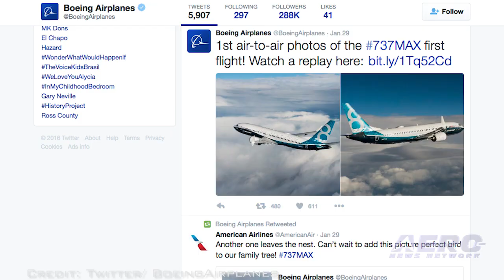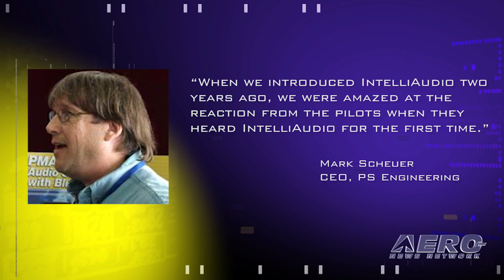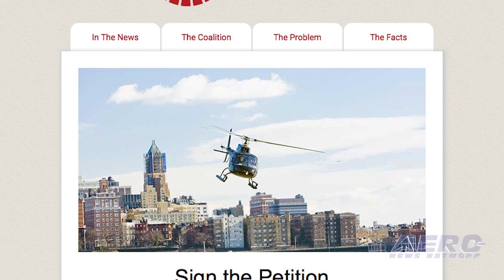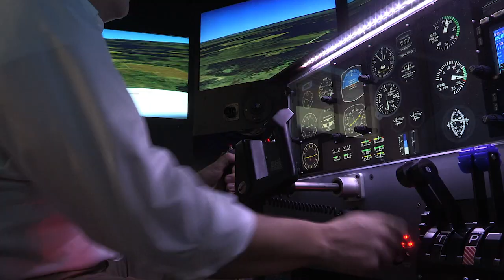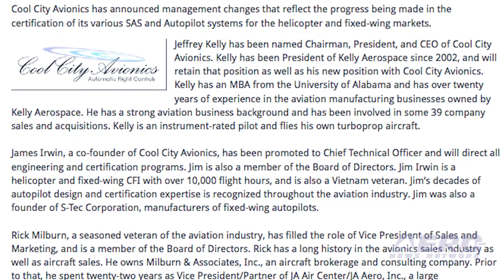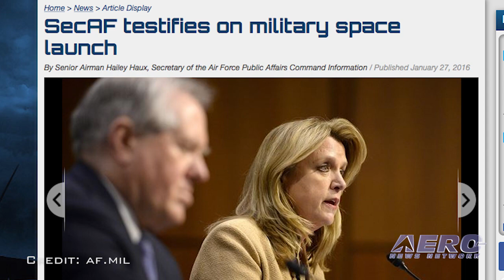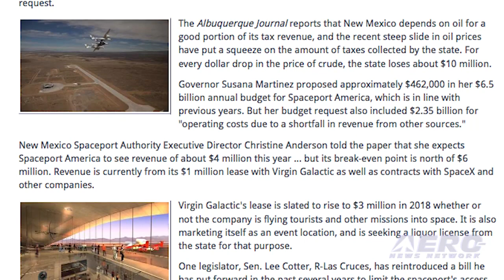Airborne 02.01.16: 1st Flt-B737 MAX, IntelliAudio Debuts, NYC v Helo Jobs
Also: $paceport America, AVW: Cityjet, Cool City Avionics, SWA Pilots, FlightSafety, SecAF Testifies, Balloon Lawsuit

The Boeing 737 MAX 8 took to the skies for the first time last Friday. Boeing said the 737 MAX program achieved the milestone on schedule which begins a comprehensive flight-test program leading to certification and delivery. With the latest technology LEAP-1B engines from CFM International and Boeing-designed Advanced Technology winglets, the first member of the efficient 737 MAX family completed a two-hour, 47-minute flight, taking off from Renton Field in Renton, Washington, and landing at Seattle's Boeing Field. There was a time in aviation when an audio selector panel simply selected which audio input you desired to hear. Now, that’s all changing as PS Engineering has announced their new PMA8000BTi audio selector panel, which includes a spatial technology feature they call... IntelliAudio. The city of New York is nearing an agreement that would cut the city's approximately 58,000 helicopter sightseeing flights in half, and would eliminate all such flights on Sunday, according to sources in the administration of Mayor Bill de Blasio. It’s reported a spokesman for the Helicopter Tourism & Jobs Council said that the air tour operators will continue to negotiate in good faith in an effort to protect the hundreds of employees in the industry and the $50 million economic impact they provide to the city. All this -- and MORE in today's episode of Airborne!!!

Airborne 02.01.16 is chock full of info in this Daily News Episode, Monday, February 1st, 2016... Presented by Aero-TV veteran videographer and Airborne Host Brianne Cross, and supported by ANN CEO/Editor-In-Chief Jim Campbell, Chief Videographer Nathan Cremisino, and Aero-Journalists Tom Patton, and Earl Downs, this episode covers:

Boeing Completes Successful 737 MAX First Flight
IntelliAudio Debuts In PMA8000-Series Audio Panel
New York City Could Cut Helicopter Tour Flights In Half
Spaceport America Asks NM Legislature For $2 Million
AVW: Cityjet Abort Landing And Go Around Due To Gusty Crosswind
Cool City Avionics Announces Management Changes
Southwest Pilots Plan Informational Picket
FlightSafety International Promotes Steve Gross
SecAF Testifies On Military Space Launch
Balloon Company Facing Lawsuit Following Hard Landing